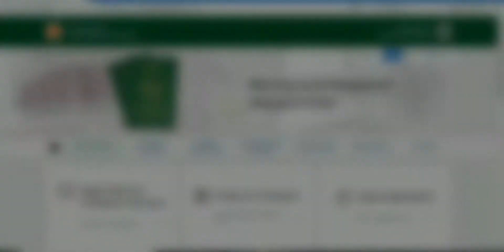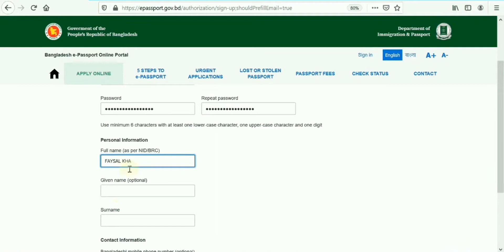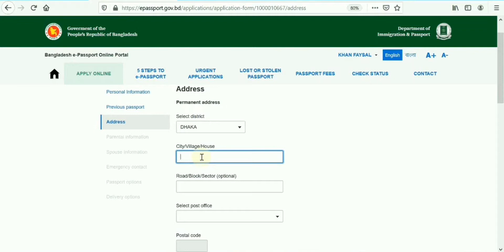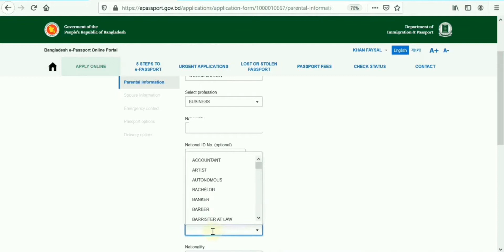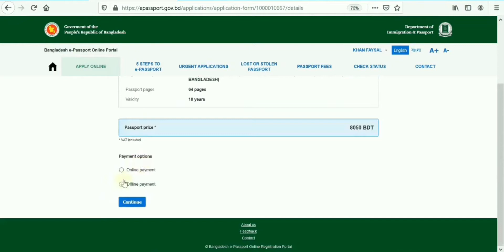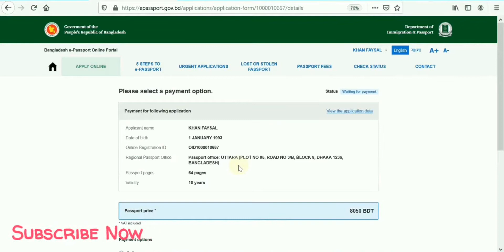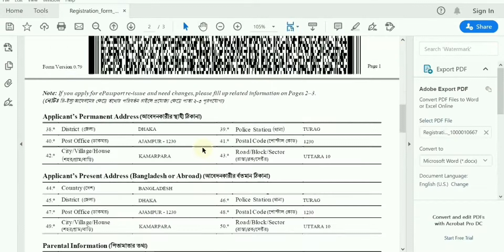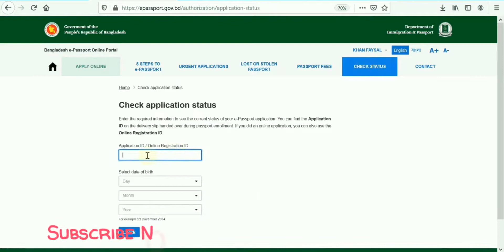How to Apply for E Passport Online TutorialBangla2020 Apply (Electronic Passport Bangladesh)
ই-পাসপোর্ট | e-Passport  A to Z

Step 1: Check if the new ePassport is already available in your area

The new ePassport is introduced step by step at the Regional Passport Offices in Bangladesh and at the Bangladesh Missions around the world.

If you use the Online Application you can check availability by entering the district of your present address and the Police Station which belongs to your residence.

You can also look up a list of Passport Offices and Bangladesh Missions issuing the new ePassport in the FAQs section.

Step 2: Fill in your ePassport application online

Currently application for the new ePassport are possible as online application - start the application process right here. You will be guided through the process.

Step 3: Pay passport fees
You need to pay for your new passport before you visit the passport office to complete the enrolment.

You can pay the passport fees online at the end of the online application process. You also have the possibility to pay at one to the supporting banks. We recommend to take the printed application form with you when making the bank payment.

Step 4: Visit your Passport Office for biometric enrolment

After you submitted your online application AND scheduled an appointment you can visit your passport officer for enrolment. Make sure you have all required documents with you when you visit the passport office. At least this includes the printed application form, payment slip from the bank or online payment, NID card or Birth Certificate, previous passport if available, and other documents. You can only enroll at the passport office which belongs to the area of your present address in Bangladesh. The passport office is shown in the summary of your online application.

Step 5: Collect your ePassport at the passport office

You will be informed by email as soon as your new passport is ready for pick-up at the passport office. If you provided a mobile number you also receive this notification by SMS.

You need to collect your new ePassport personally at the passport office. Please bring the following documents when collecting the passport:

Delivery slip you received during passport enrolment
Previous passport (if available)

Only in exceptional cases the passport can be handed out to other eligible persons:

Parents or legal guardians can collect passports of their children/dependents (for minors up to 11 years). Please present NID card of the parents, Birth Certificate of the children and according delivery slips.
Authorized representatives can collect the applicant's new passport in cases of serious health issues. This requires a proper signed authorization letter, NID card of the applicant, previous passport of the applicant if available, NID card or passport of the authorized representative.

Passport with 48 pages and 5 years validity

Regular delivery within 21 days: TK 4,025
Express delivery within 10 days: TK 6,325
Super Express delivery within 2 days: TK 8,625

Passport with 48 pages and 10 years validity

Regular delivery within 21 days: TK 5,750
Express delivery within 10 days: TK 8,050
Super Express delivery within 2 days: TK 10,350

Passport with 64 pages and 5 years validity

Regular delivery within 21 days: TK 6,325
Express delivery within 10 days: TK 8,625
Super Express delivery within 2 days: TK 12,075

Passport with 64 pages and 10 years validity

Regular delivery within 21 days: TK 8,050
Express delivery within 10 days: TK 10,350
Super Express delivery within 2 days: TK 13,800